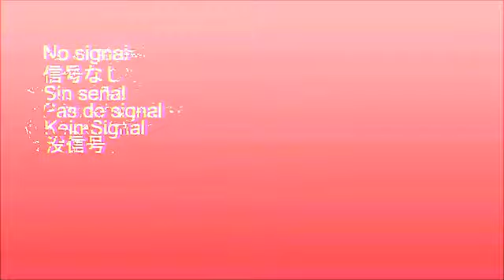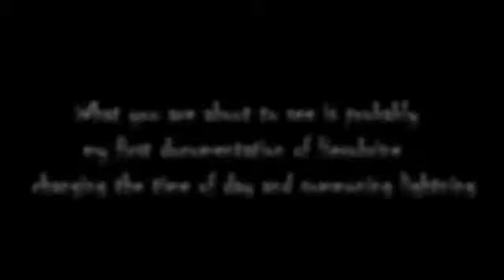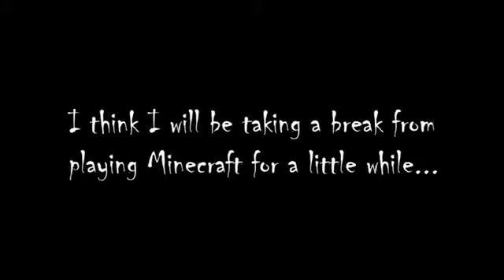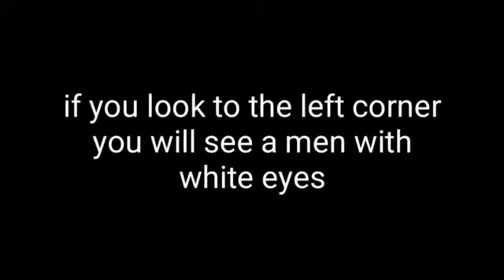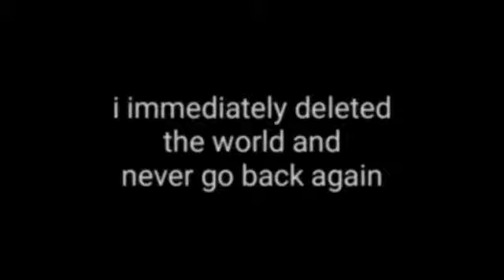4 creepiest herobrine sighting of 2020